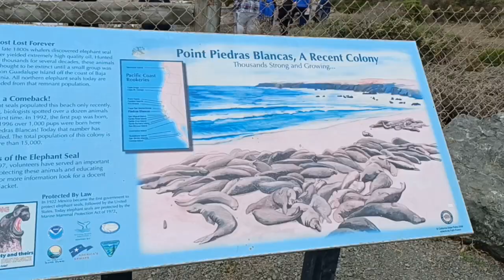Elephant Seal Viewpoint in San Simeon, California